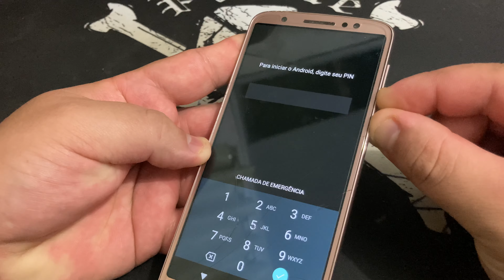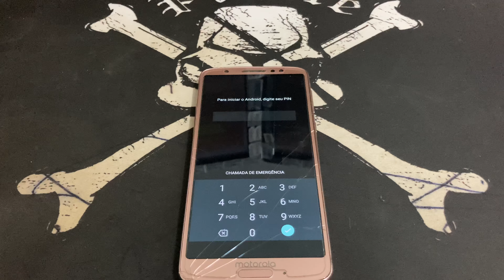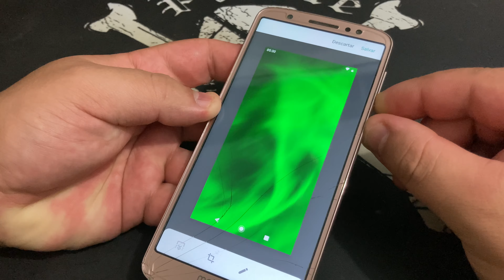Como Forçar Reinicio Motorola Moto G6 Play | Como Forçar a Reinicialização no Android 9.0 Pie Sem PC